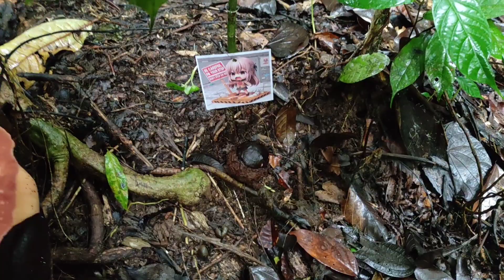Rafflesia and Amorphophallus - World's two Biggest Flowers grow together in Borneo Jungle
And both are potentially edible